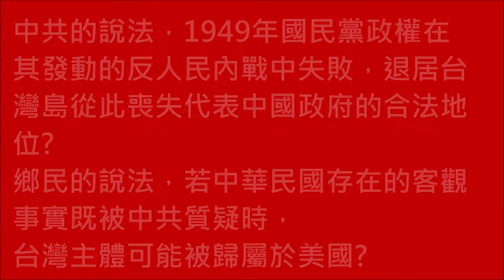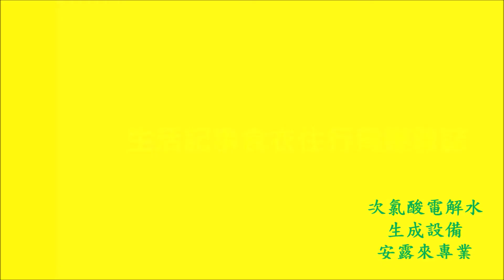中共:1949年國民黨政權在其發動的反人民內戰中失敗，退居台灣島從此喪失代表中國政府的合法地位#鄉民:若中華民國存在的客觀事實既被中共質疑時，台灣主體可能被歸屬於美國?總統接見美國總統拜登派遣資深訪團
中國國民黨立法委員林為洲說，他是萊豬公投領銜人。
花旗集團研擬退出亞洲和EMEA（歐洲、中東和非洲）13個市場消費金融事業。
美股在銀行股財報利多，台股類股全面上漲。收在17158點，成交金額為4245億元。